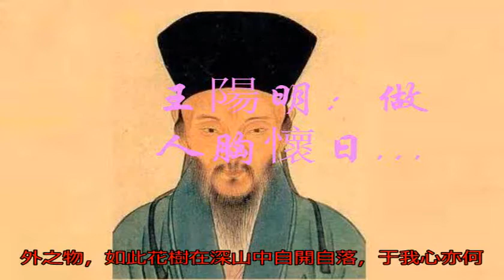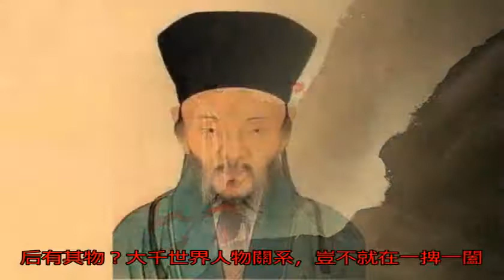王陽明：做人胸懷日月，做事外圓內方！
王陽明游南鎮，一友指巖中花樹問曰：“天下無心外之物，如此花樹在深山中自開自落，于我心亦何相關？”

先生曰：“你未看此花時，此花與汝心同歸于寂；你來看此花時，則此花顏色一時明白起來；便知此花不在你的心外。”

這段話跟這篇文章有五毛錢關系。

一

送別王艮之后，我心里難免有些落寞，一是因為他走了少了個說話的人，再者是他一個靠自學的人尚且能把良知領悟到這等境界，正應了那句話“念念不忘，必有回響”。

誰知不久后，他又回來了，讓我好生歡喜，就這樣我跟他經常徹夜長談，他跟我講了他的故事：十年前的他經常在思考到底什么是道，為此經常打坐靜思，沒日沒夜的想，可身邊沒有名師指點，痛苦異常，所以他發誓這輩子無論如何要搞清楚到底什么是道。

我深有體會的說，去年我在長江邊上也經常如此，經常徹夜難眠，輾轉反側，我經常會想到底什么是道，什么是術？難受時若萬蟻攻心，奈何無果，只得一次又一次的默念陽明的四句教：

無善無惡心之體，有善有惡意之動。

知善知惡是良知，為善去惡是格物。

一夜能默念成百上千次，依然無果，我看著搖曳的燭火說，我以為終身不得領悟。

心齋好奇的問：“你一個讀鬼谷子的想悟心學，作甚?”

我感慨的說：“我讀鬼谷子本是想學個手藝，可幾次與鬼谷子神交之后，越發的明白，他不是教人作惡，只是世人未明其意，所以先立個功利的妄念，學些私心的法子傷人，若是鬼谷先生在世，定會失望之極，所以我想悟些道理罷了，無他，但求能不辜負老先生的心血，傳承那些血脈。”

我又說：“奈何我只是個俗世小民，無天資悟道。”

王艮見我這么說，打趣道：“我也是一介布衣草民”說罷他感慨的說：“但求問心無愧，日用豈不就是道？”

他繼續說他的一個夢：“我跟先生說，我做夢于亭中與他見面，不是誑語？”見我無言他又說：“十多年前的夜晚，他在靜思中恍惚間看見天塌了，于是我一個人奔跑而出，奮力的將天托舉以來，誰知又看見日月星辰紛紛隕落，星位大亂，見狀我便又用手讓日月星宿各安其位。看到世人歡欣鼓舞向我拜謝，不覺醒時，造詣大汗淋漓。你知道我想通了什么？”

我一想，莫非我誤解他了？問道：“悟得何物？”

他更是來了精神，兩眼炯炯有神，看著搖曳的燭火說道：“那一刻，我突然頓覺心體清澈，大徹大悟。萬物一體，宇宙在我之念，益真切不容已。自此行住語默，皆在覺中。”

我聽懂稀里糊涂，只能聽出大概的意思是，他悟到了，萬物一體，宇宙在我念想之中。（請原諒我的愚鈍，為了搞明白他的這句話，我特意查了很多資料，結果還是沒搞懂。包括查了王襞的&quot;良知不容己”。）

他見我沒接話，就用手比劃著指指天，又指指自己的心，說道：“以后你會懂的”。

我苦笑著說：“但愿，早些睡吧。”

一夜無話。

二

幾天后，我們相約去了南鎮，那是一個再尋常不過的地方，那鎮依山而建，卻也有些風光，一路上隱約能聽見山間潺潺的溪水聲。我們一行是要去找一位得道高僧覺知大師。當然主要是我為了還愿，數年前在西南得覺知大師的點破，使我歸隱到了江南，所以這一次聽聞他在南鎮，我就約了王陽明一同前來。陽明公興致很高，一個人走在前面，我跟王艮走在后面。

我是個極其散漫的人，邊走邊看風景，奈何我的家鄉并無高山峻嶺，所以看著南鎮的群山，甚為好奇，生怕錯過一處風景。看著群山旖旎環繞，心胸不自覺的寬闊起來，倒是忘了俗事的紛擾，自然輕快了許多。加之還有兩位好友作陪，再看那花草樹木，更是心曠神怡。

我還在尋思著那天夜里的談話，我不是個聰明人，只是想搞明白他說的什么，所以心情忽而明亮，忽而低沉。正走著，突然一陣狂風掠過，將那山上的花草吹的七零八碎，景致全無。走到半山腰上，索性就停下來歇息。我的心情變的格外低沉，卻見膝邊的一株野花在石縫間，忽而上，忽而下，似有了靈氣。我想起王艮說的“萬物一體，宇宙在我之念”，越覺得困頓，

花是花，我是我，它精神的緊，我消沉的緊，與我何干？

于是我指著那花對一同歇息的陽明公說：“你說這天下沒有心外的東西，但這花在這深山中花謝花開，花開花落，與我何干？”

我本意是想發發牢騷，未想陽明早已發現我的情緒，他走到我跟前，并未看我，卻看那花說：“你沒看這花時，這花跟你心同歸于寂，等你上了山，風吹花動，你見到這花時，這花的顏色便一時明白了，所以這花并不在你心外。”

經他這么一解釋，我，更，糊，涂， 了。

王艮見我迷茫，就問：“你見花時動心了沒？”

我點點頭。

他說：“心本體是寂的，一旦有事，它瞬間就動起來，這叫做寂感神應，這個過程體用一源，顯微無間，無前、無中間、無后，瞬間觀起。你見這話前，這花與你的關系是寂的狀態，你見到這花時便是顯的狀態。”

見我無動于衷，他接著說：“聽聞你研讀過行人之學？這便好辦，你未見那人時，那人與你關系同歸于寂，當你們接觸時，你們的關系自然就明白了，那人的長相、性格、學識、愛好，無不明白起來。”

我轉念一想是有些道理，就問：“即便如此，那花那人，與我何干？”

王艮笑笑說：“一寂一顯有萬種可能，未見時，此心寂然不動，已見時，此心寂感神應。萬物一體，宇宙在我之念，行住語默，皆在覺中。心物同體，物不能離心而存，心不能離物而存。離卻我心，便沒有天地萬物；離卻天地萬物，也沒有我心。心是天地萬物的主宰；再者心無體，以天地萬物感應之是非為體，既是“不容己”，萬物沒有被心知覺，就處于虛寂的狀態。如深山中的花，人未見，則與心同歸于寂；人既見，則此花顏色一時明白起來。圣人之心常虛常靜常無事，隨感而應，何其坦蕩，逍遙？”

見我還未開解，他說了這么一句振聾發聵的話：“陰者陽之根，屈者伸之源。”他說：“陰為之隱，陽為之顯，孤陰不生，孤陽不長，一陰一陽方為道。陰，只是未見，有陰方有陽，萬物皆出于虛無、混沌，那虛無、混沌便是陰，你見那物時既是陽，豈知皆是從陰上來？”

見我面色緩和了些，他總算吁了口氣。

我有些興奮了，就說：“就如捭闔策，捭從闔中而來，無闔自然無捭，所以鬼谷子說‘闔而捭之’，既是這個道理。”

王艮說道：“是哩，就如鬼谷圣人之言，捭闔二字已經說盡世上千萬種玄妙，本是你心求得，豈是你見一人，后有其事？后有其人？后有其物？大千世界人物關系，豈不就在一捭一闔，一寂一顯之間，只在一心？如若不然，你一世見得幾人？如何能通曉捭闔之道？你心中有大千宇宙，便能應用自然，如果物在心外，如何捭闔？”

我一聽確有道理，精神陡然一振，再看那旖旎山河，星辰大海，千人萬世，花草蟲魚，豈不就在我心中？

王陽明說：“切勿只記得下半截，忘卻了上半截”，我忙點頭稱是。不覺天已過午時，為了趕上覺知大師，于是我們又開始了行程。